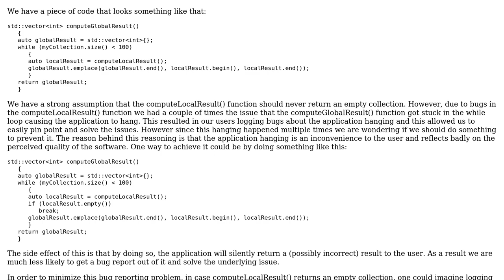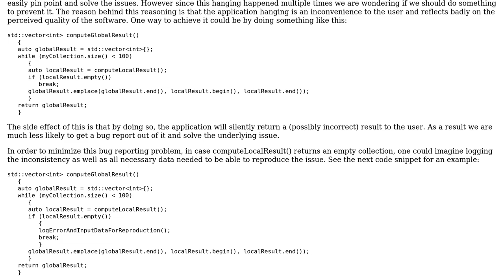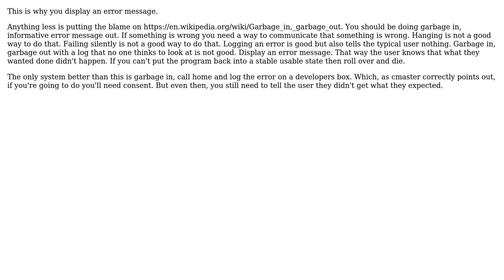Software Engineering: How to get bug reports without inconveniencing the user?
With thanks & praise to God, and with thanks to the many people who have made this project possible! | Content (except music & images) licensed under CC BY-SA | Music | Images & others | With thanks to user Renaud M. user candied_orange and the Stack Exchange Network Trademarks are property of their respective owners. You are responsible for your own actions.